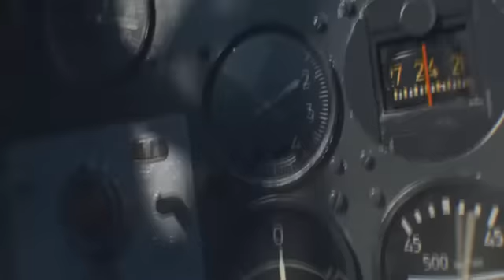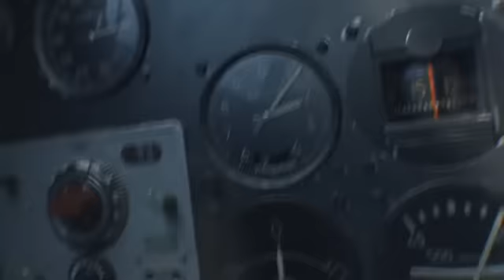Cancion epica que usa TheGrefg *Victory*